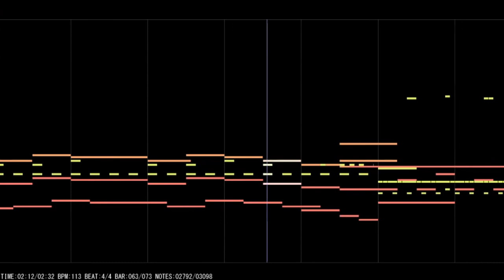Va Sdian — Live with that pain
Недавно нашёл этот забытый трек 16-го года. Думал, что с ним делать, и понял, что это "проходняк", как раз для моего альбома Pass. Подкрутил его немного, и вот он. Я правда ничего из Pass на ютубе не выкладывал, но в этот раз сделал исключение — не такой уж и трешак.
Он вообще зацикленный, но в конце я просто в 0 свёл.